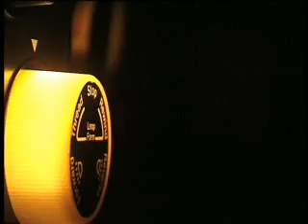Entrevista a Raul Lavié. Tangocity.com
Entrevista exclusiva de Gabriel Soria con el maestro Raúl Lavié, quien nos deja sus sensaciones después de haber cerrado esta edición del Festival de Tango TANGOBA 2012.